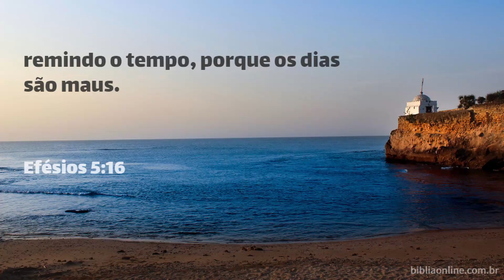Sede prudente e não insensato| Pr. Ivanildo Ferreira - PIEC - JP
Serie: Carta de Efésios

Título: Sede prudente e não insensato - Ef. 5: 15-17

Nessa série o Pr. Ivanildo apresenta a carta escrita pelo apóstolo Paulo a igreja de Éfeso. Nela o apóstolo encoraja e admoesta aquela igreja. A carta de Efésios oferece uma orientação da doutrina cristã e direção para a vida eficaz. Com essa carta, Paulo nos ensina sobre a necessidade contínua de ajuda e demonstra que todo o bem de que desfrutamos é uma expressão do grande amor divino.
Um paredão de vida segundo o padrão de Deus